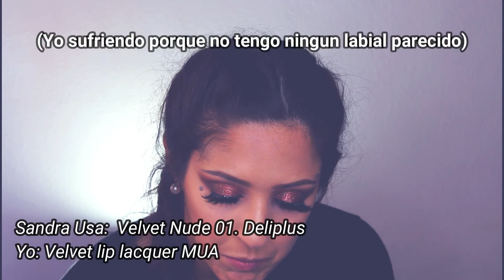SEGUIENDO UN TUTORIAL DE SANDRA COLLADO 🤭| Maquillaje sencillo y elegante, fácil de hacer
Despliegame

Buenas tares de DOMINGO CUARENTENIL!😉

Espero que hayan encontrado la forma de estar entretenidos durante estos dias, sino a sabes, escoba y fregona en mano que siempre hay que limpiar 🤪
En este video, que copio de otras muchas personas, intento seguir un tutorial que hace @Sandra Collado 🥰, de un maquillaje facil y con un resultado qe destaca y a la vez es sencillo y elegante para cualquier situación, ademas, la vida con glitter es mejor, y tu! lo sabes :D

El resultado me ecanta 😍 y es probable que lo vuelva a hacer en algun momento cuando volvamos a gozar de la libre ciurculación y podamos salir de casa.

Espero que les guste el video, abajo les dejo el link al canal de Sandra y su nombre en instagram, que de verdad, hace unos maquillajes muy alegres en colores. 🤓

Instagram Sandra: @Sandracollador